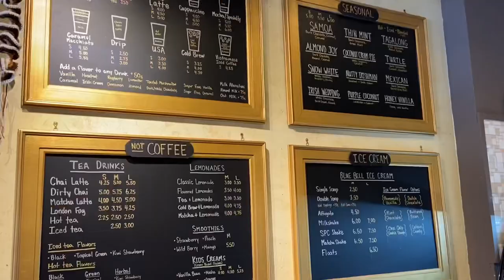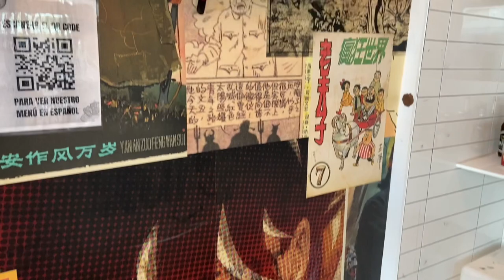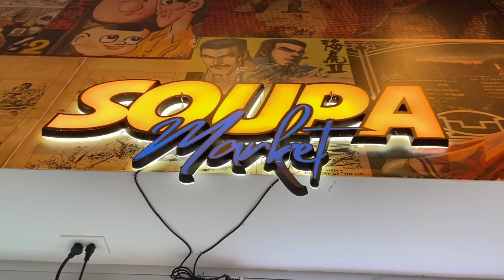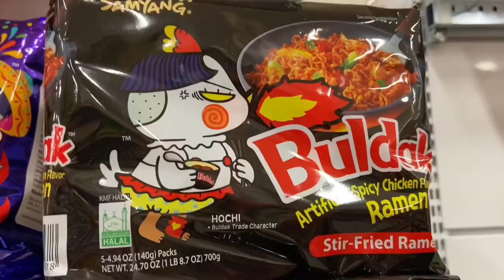Forest Fires and Anime Restaurants? // Florida Vlog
Thank you all so much for watching this video! I hope you enjoyed some of the scenic views and wild things we experienced! Thank you so much to the George family for inviting on their family vacation so I could experience for myself. I had a great time and I’m so incredibly thankful you took me!

Link :    • [non copyright music] ...

Video Link:    • Joakim Karud - Dreams ...

Link :    • lukrembo - butter (roy...